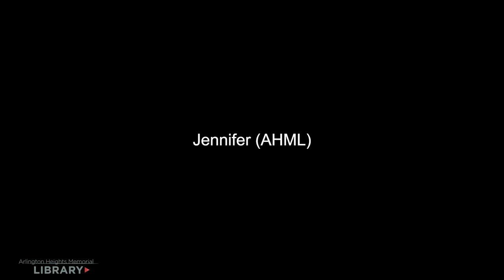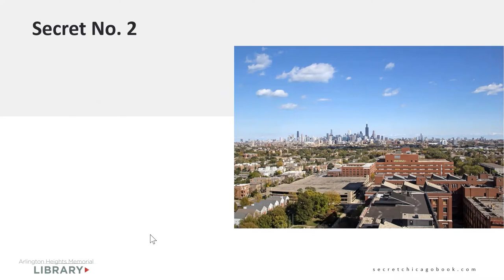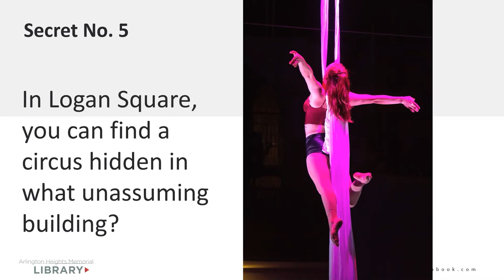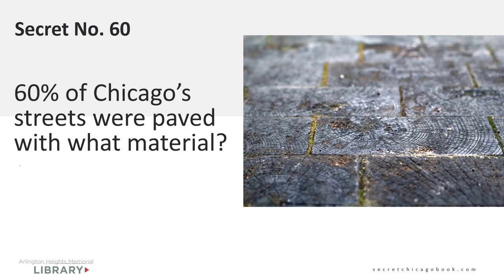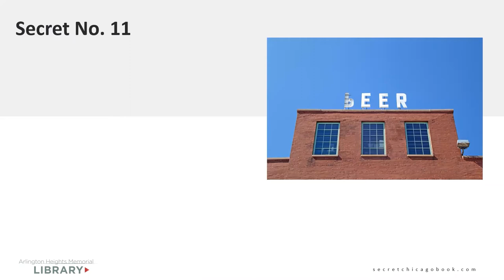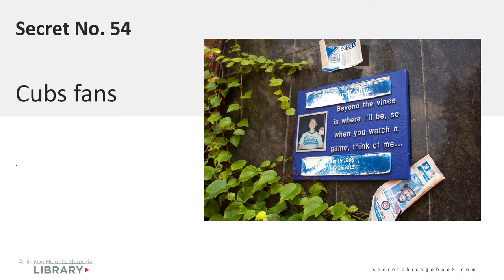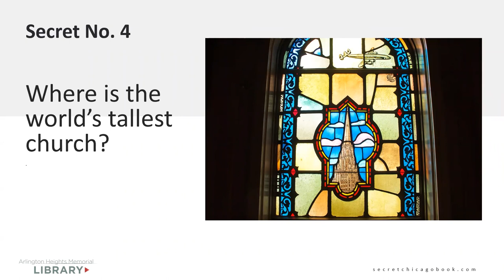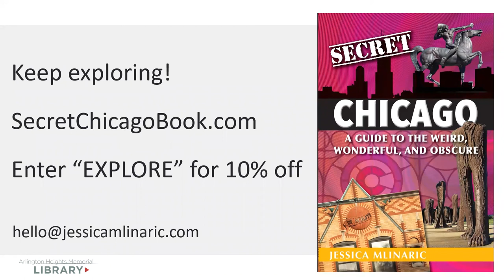Secret Chicago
A grave in a junkyard? A swimming pool under the Loop? How many of these bizarre sites have you uncovered in Chicago? Spend an evening with author Jessica Mlinaric as she takes us on an interactive scavenger hunt of the hidden gems and twisted histories the Windy City, as chronicled in her book Secret Chicago: A Guide to the Weird, Wonderful, and Obscure.

Jessica Mlinaric is a writer, photographer and marketer based in Chicago. Her work covering culture and travel has appeared in Condé Nast Traveler, GQ, Chicago magazine, The Architect's Newspaper, Chicagoist and more. Jessica founded urbnexplorer.com in 2010 to share stories about cities and their cultures.

This program was previously recorded on Thursday, March 25.